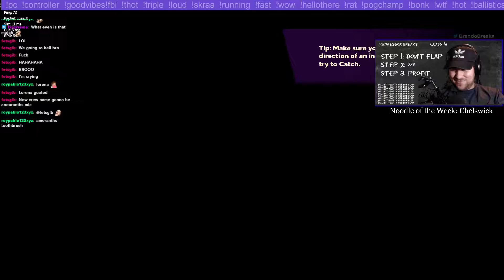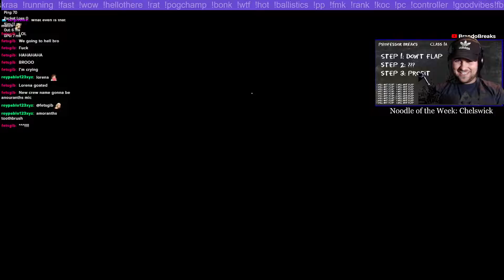Testing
Test video!